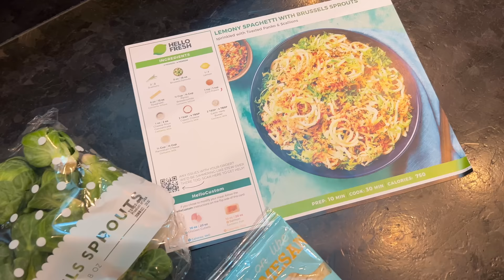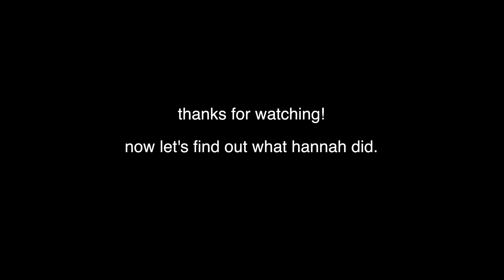We Both Lied About Our Identity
It turns out, both Squirmy and Grubs have mysterious pasts as catfish!